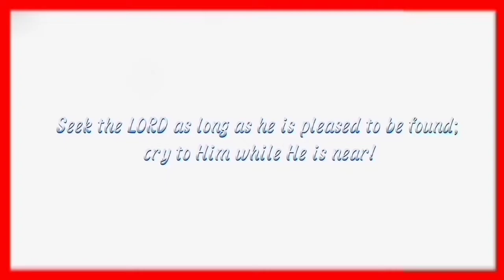Viral... Muslimah cantik gemparkan jagat maya dengan pujian Kristen... wow...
Pujian Kristen dinyanyikan muslimah cantik sangat menjiwai... memberkati banyak orang. Amin.